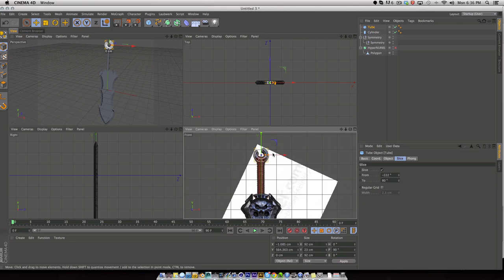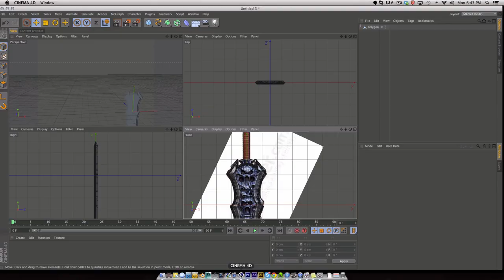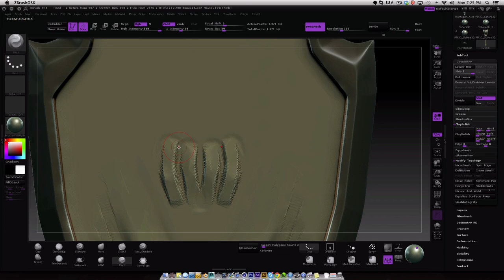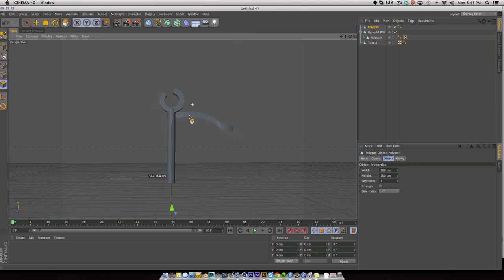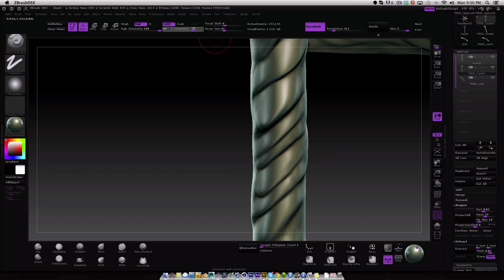Weapon Of War (Weapon Concept)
Idek what I'm doing anymore.